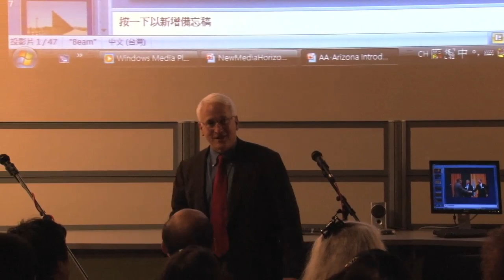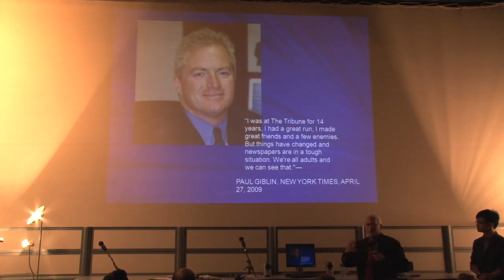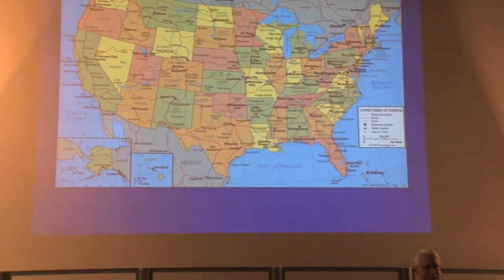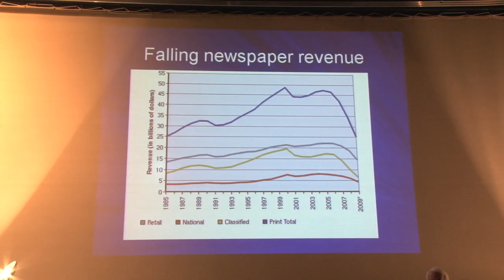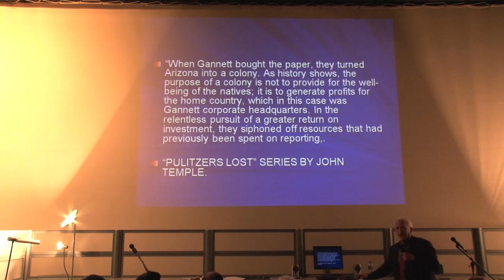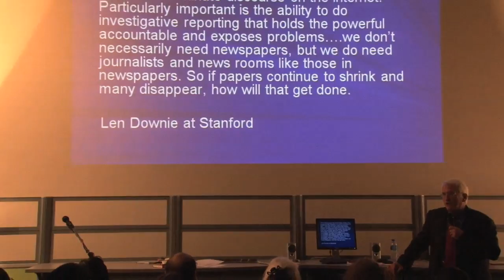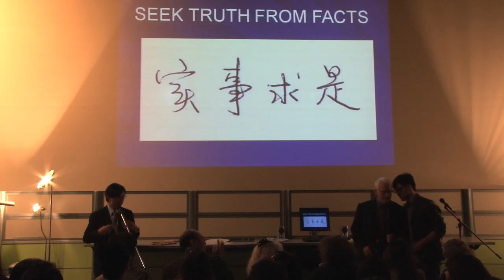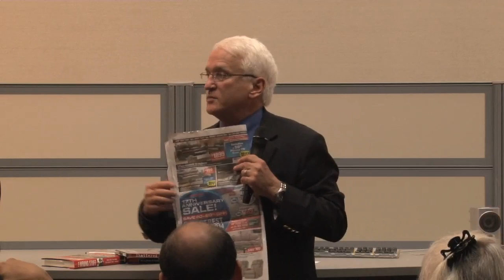Form the Pulitzer to Unemployment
Speaker: Jerry Kammer